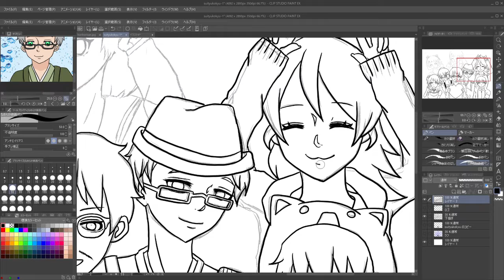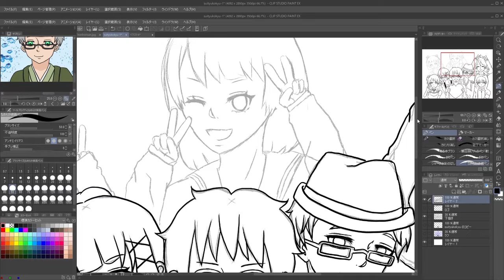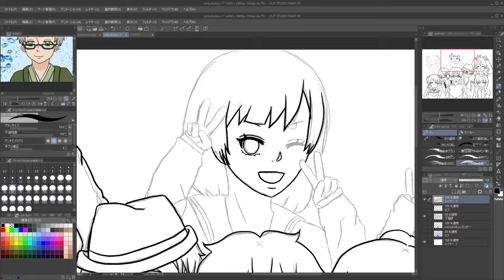Children's eyes are brighter than ever